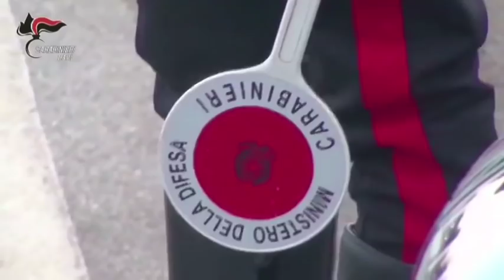RAPINA A SARNI ORO, ARRESTATI 3 PREGIUDICATI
I  malviventi il  7 giugno 2018 avevano fatto irruzione all’interno del citato centro commerciale travisati da passamontagna ed indossando tute da lavoro bianche, impugnando, peraltro, grossi martelli, si erano diretti immediatamente presso la gioielleria